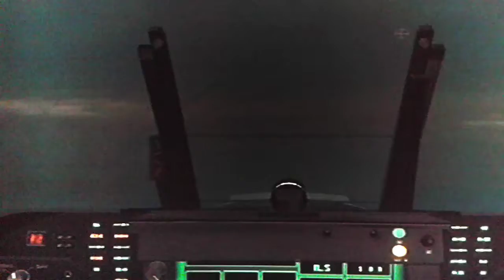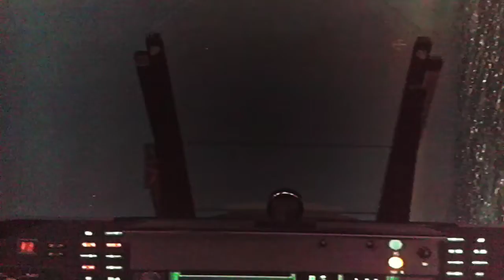Ace Combat 5 - Boeing F/A-18E Super Hornet